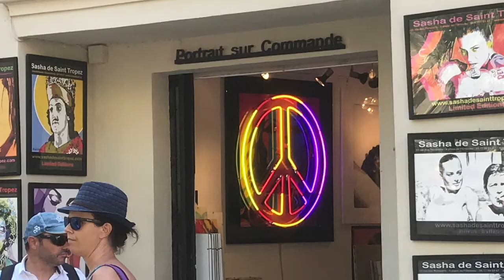David and Caroline’s excellent sailing adventure 12 (San Tropez to Agay)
David and Caroline’s excellent sailing adventure San Tropez to Agay